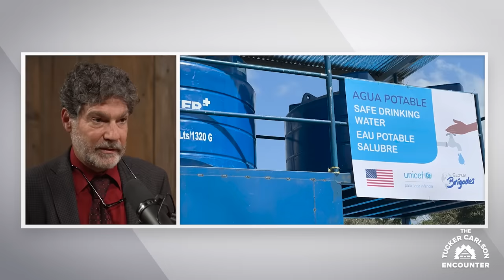How China and the UN are Fueling the Invasion of America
Bret Weinstein traveled to the Darien Gap to understand who's behind the invasion of our country. His conclusion: “it's not a friendly migration.” He sits down with Tucker Carlson to explain.

Text “TUCKER” to 44055 for exclusive updates!